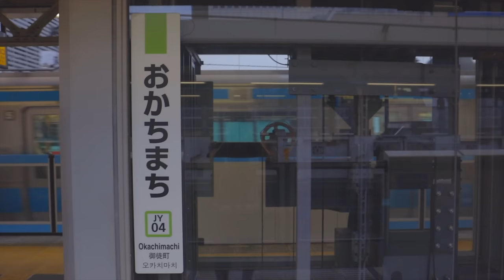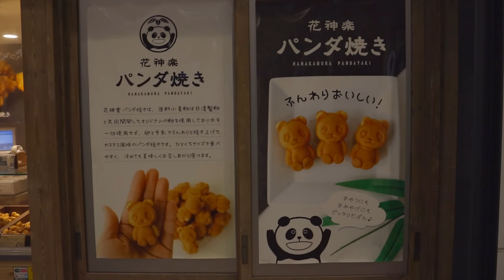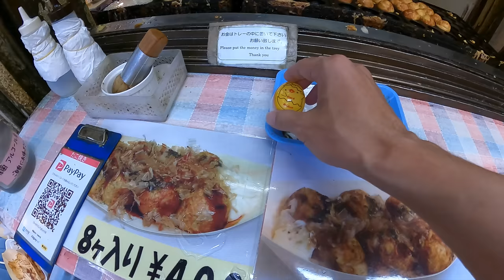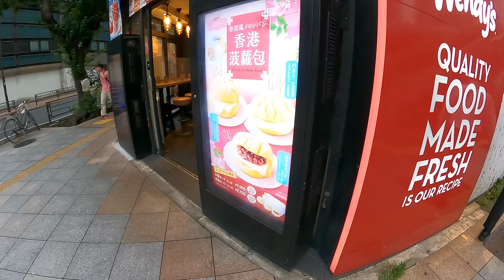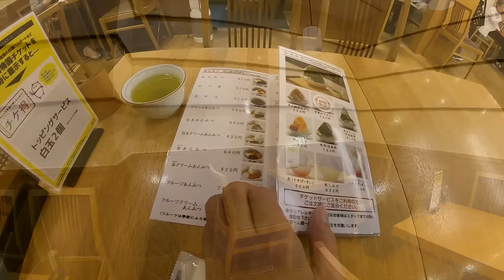I Walk and Eat Until I Can't Eat in AMEYOKO, UENO, OKACHIMACHI #299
Walking around Tokyo Local Stations and Eating Street Foods from Okachimachi station to Ueno station. One of the most popular Takoyaki in Ameyoko Street, and Japanese Traditional Sweets "Anmitsu".
Introducing town and special street food in the Stations until I can't eat anymore.Hope you can virtual travel to Tokyo, and this video can help your future Japan travel😆😊

Video Timeline
0:00 Intro
0:15 Okachimachi Station (Yamanote Line)
1:04 Hanakagura Panda Yaki
2:21 Takoyaki "Minatoya" in Ameyoko Street
4:42 Ameyoko Street
5:33 Uechun Street "Ueno Nakmise Shotengai"
6:29 Claw Machine Challenge
7:17 Ueno Station
9:17 Atre Food Street in Ueno Station
10:32 Traditional Japanese Sweets Anmitsu "Mihashi"
13:34 Rainy Season in Japan
14:31 Something Extra

[10 Hrs but ONLY $21] Tokyo to Osaka by Local Train, Auto Heat Up Station Bento ➔

Main camera ➔
Main Lens ➔